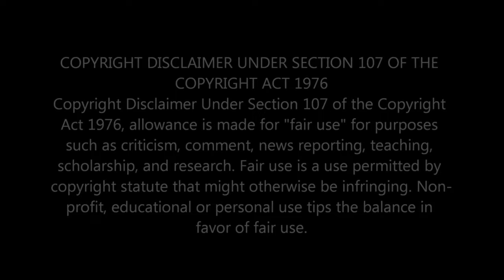FIREHOUSE - LOVE OF A LIFETIME (ACOUSTIC COVER) BY DIMAS SENOPATI | SOULFUL RENDITION | REACTION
Immerse yourself in the enchanting world of acoustic bliss with Dimas Senopati's heartfelt cover of Firehouse's 'Love of a Lifetime.' 🎸 Experience the timeless ballad reimagined in a soulful rendition that captivates the essence of true love. Join us on this musical journey as Dimas pours emotion into every note, creating a memorable acoustic experience you won't want to miss. 🎶✨

                                 Greater Accra,Ghana.